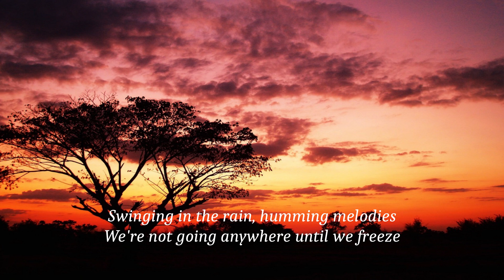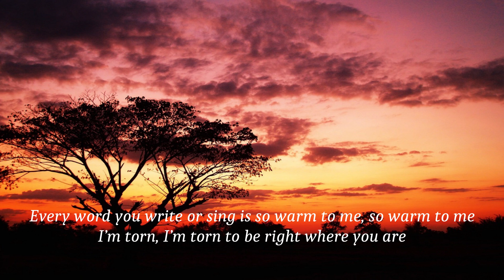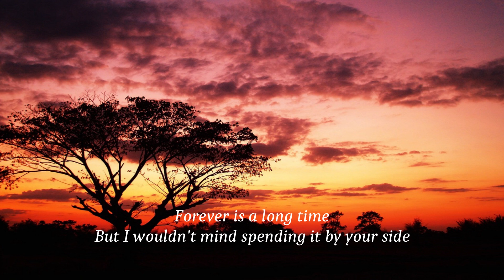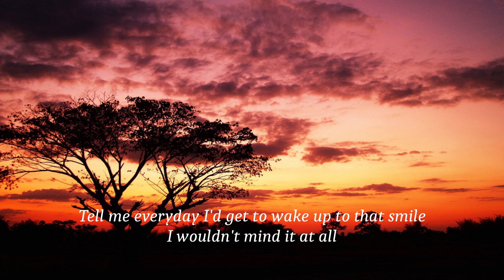He Is We - I Wouldn't Mind (lyrics)